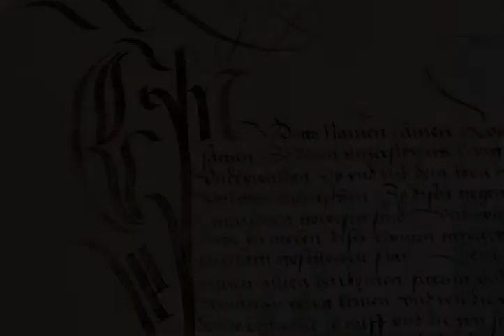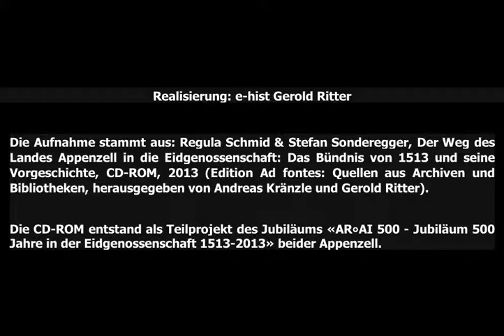1513 Appenzeller Bundesbrief